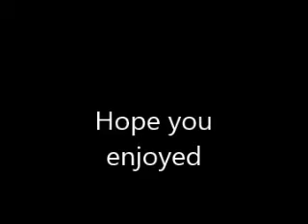Awesome Flammble Liquids Flame!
my second science vid